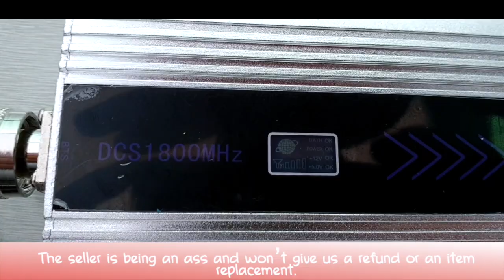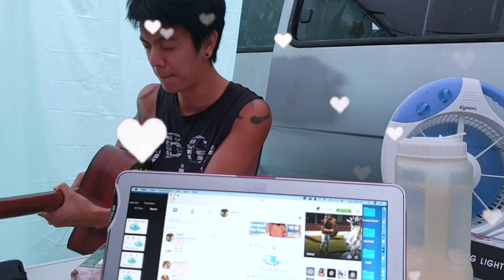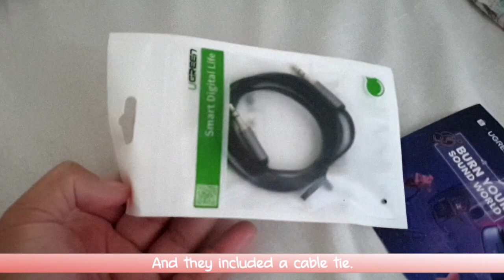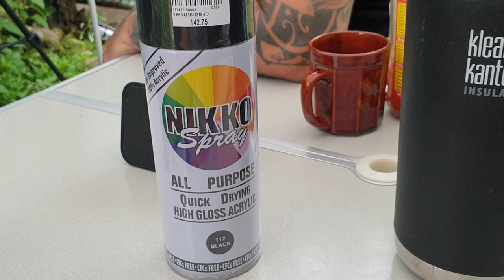VANLIFE PHILIPPINES: A Day in Life | A day in Van Life of Rainy Days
Hey everyone,

It's been a while since I actually posted a video pertaining to our lives,
or something similar to a day in life or a life update.

Love,
Phoebe Leonor

VLOG EQUIPS

Camera: Samsung S9 / Canon 750D
MIC: Samsung S9 / Rode
MicVideo Editor: iMovie